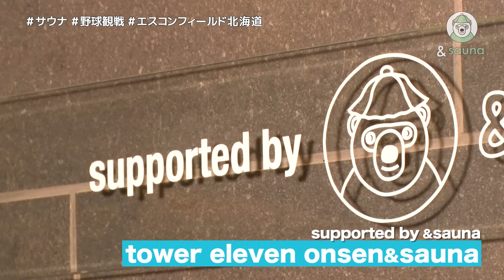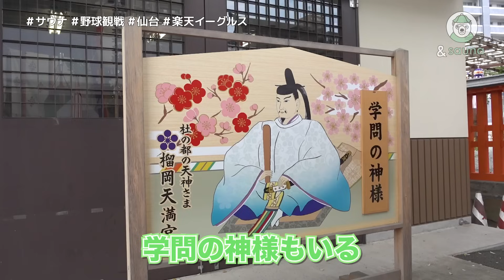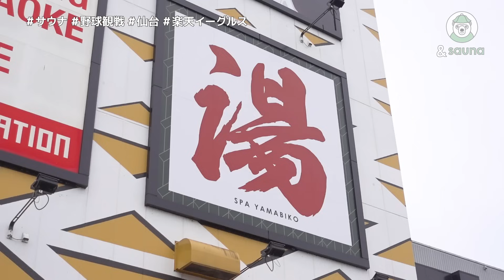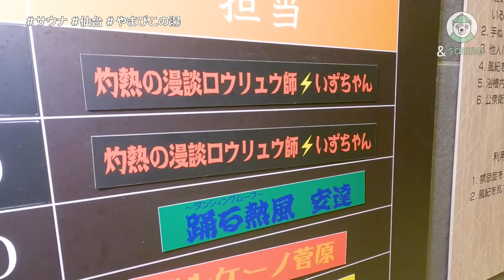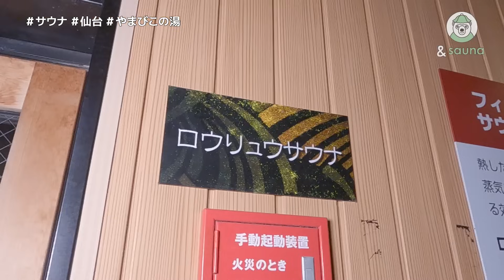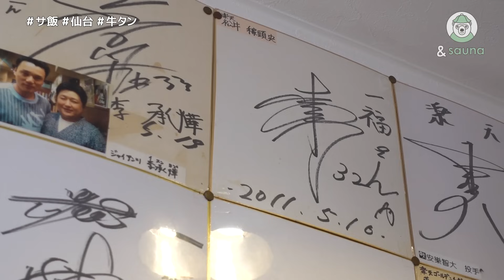サウナ界の大谷翔平！？野球観戦とセットでイキタイ！開運サウナ＆牛タンの名店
野球観戦とセットで行きたい球場周辺のオススメスポット。
今回は東北楽天ゴールデンイーグルスの本拠地・楽天モバイルパーク宮城へ！
球場から車で約20分の場所にある「やまびこの湯」
豊富な温泉と個性的な熱波師たちによるロウリュウサービスが人気！
元祖・東北の二刀流熱波師(？)による漫談ロウリュウで蒸され、
キンキンの水風呂＆ハンモック外気浴でととのう。
さらに神社で必勝祈願や仙台グルメの牛タンも堪能！